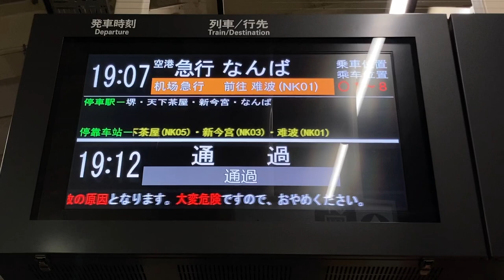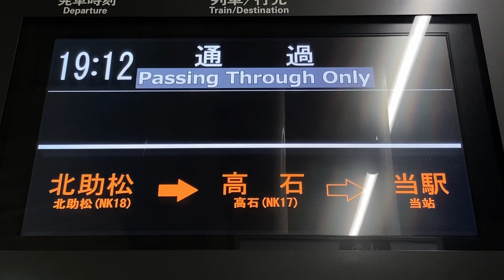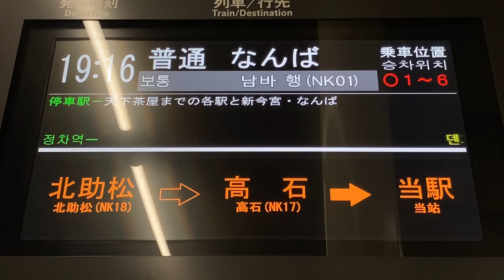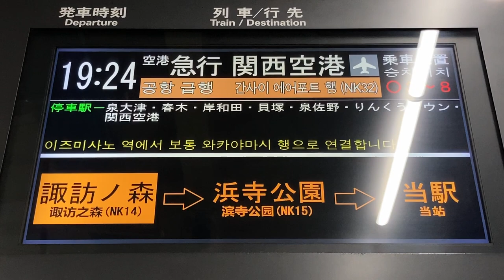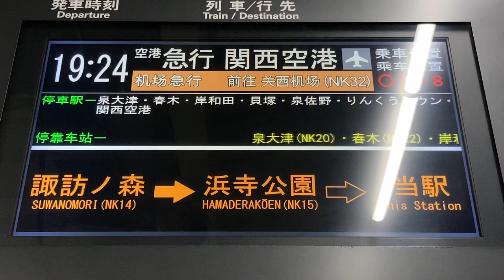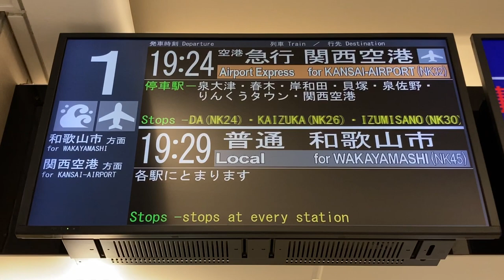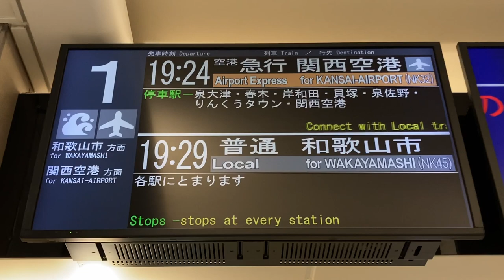南海 羽衣駅 ホーム・改札 LCD発車標(発車案内ディスプレイ)